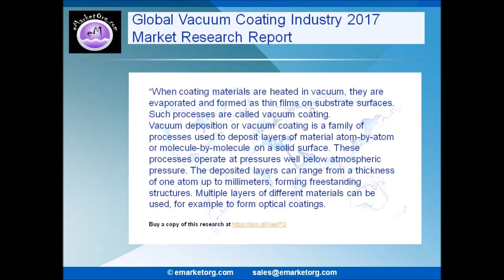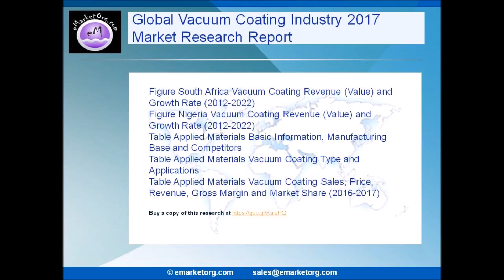Vaccum Coating Market by Technology, Application and Geography – Analysis and Forecast to 2022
The Vacuum Coating market is also explained to the clients as a holistic snapshot of a competitive landscape within the given competitive forecast period. A comparative analysis of regional players and segmentations, which helps readers get a better understanding of the areas and resources with better understanding. The study presents an evaluation of the factors that are expected to inhibit or boost the progress of the global Vacuum Coating market.
Buy the complete Vacuum Coating report with Comprehensive table of contents @